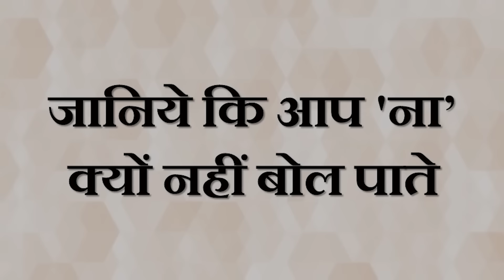जानिये कि आप 'ना' क्यों नहीं बोल पाते || आचार्य प्रशांत (2019)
प्रसंग:
~ हम दूसरों की नज़रों में अपनी अच्छी छवि बनाना क्यों चाहते हैं?
~ देह भाव को कैसे त्यागें?
~ क्या इज्ज़त सिर्फ़ भौतिक वस्तुएं पाने का माध्यम भर है?
~ हम दूसरों को "ना" क्यों नहीं बोल पाते?
~ "कोई हमारे बारे में क्या सोचेगा" इस बात की चिंता क्यों रहती है?